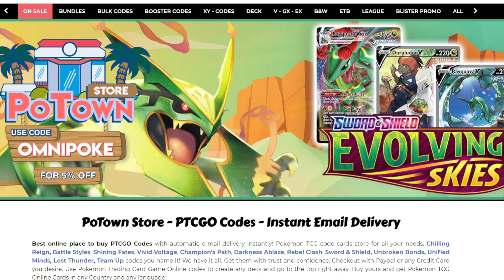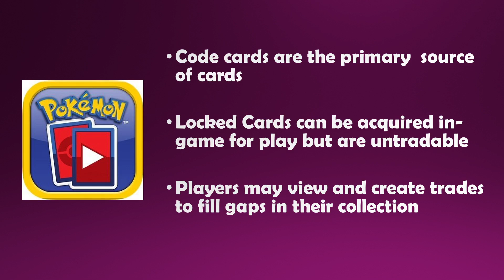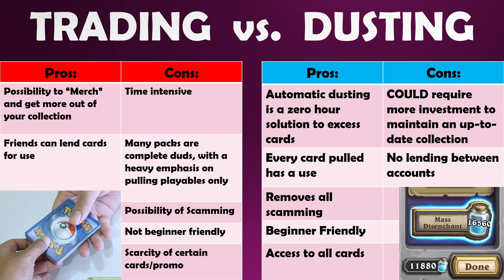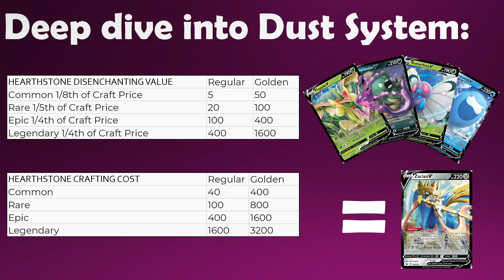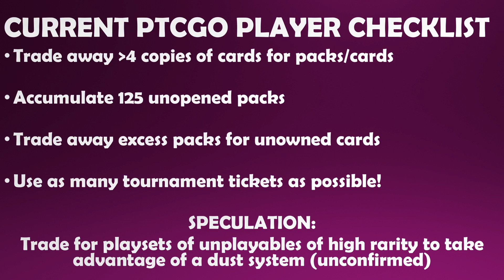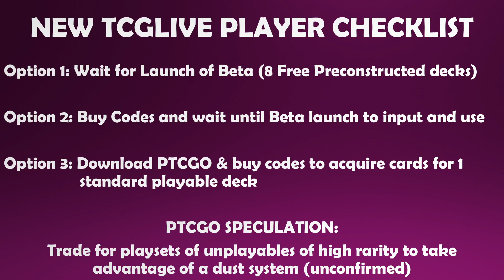Complete Guide to Pokemon TCG Live and how to Prepare! (Pokemon TCG)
Today Joe and Jack discuss all the elements to the new Pokemon TCGLive, as well as discuss the change to the trading system and how you can capitalize on the changes, enjoy!